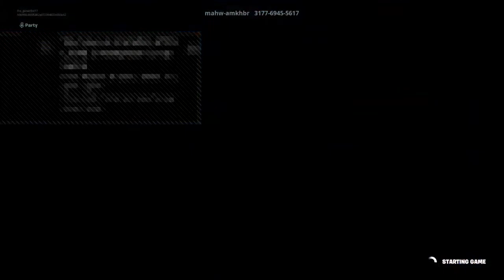Playing with Juan Lopez :)